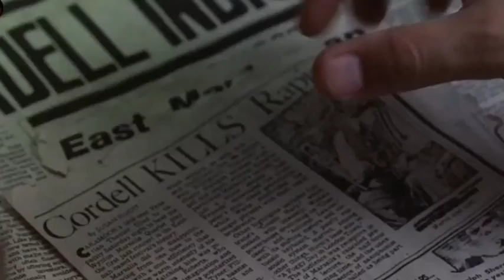Maniac Cop (1988) Full Slasher Hollywood Thriller Film/Movie Explained In Hindi/Urdu By Cross Hindi.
hollywood movie
hollywood
hollywood movie
hollywood movie hindi dubbed full
action hd 2022 hindi new
hollywood movie
hollywood film
hollywood movie tamil
hollywood

slasher movies, horror movie explained in hindi, slasher
movie explained in hindi, horror slasher, filmi explainer
slasher movies ending explained in hindi horror movie
explained in hindi horror slasher movie explainer